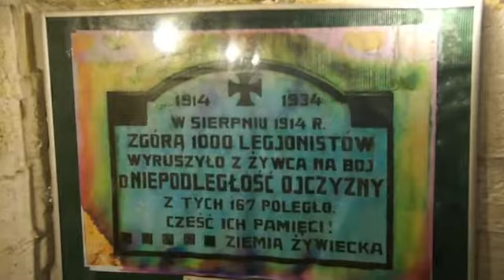WSPOMINALI POLEGŁYCH POLICJANTÓW II RP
Policjanci z żywieckiej komendy wzięli udział w Nocy Muzeum Czynu Zbrojnego Żywiecczyzny. Było to już czwarte spotkanie cyklu „Zapomniani Bohaterowie Żywiecczyzny”. Po zwiedzeniu schronu przeciwlotniczego, wszyscy wspólnie wspominali sylwetki bohaterów Żywiecczyzny Józefa Gibasa oraz Józefa Szczepanika.